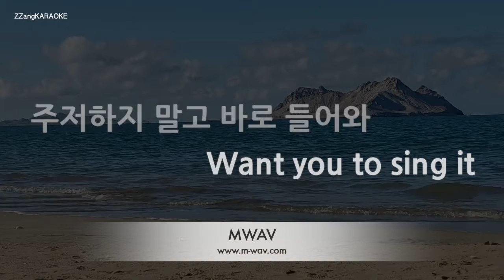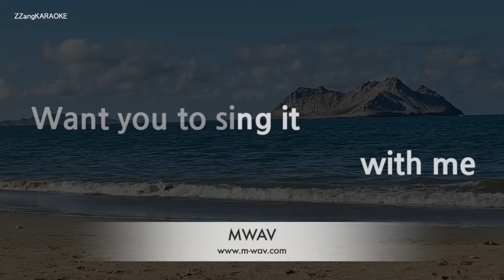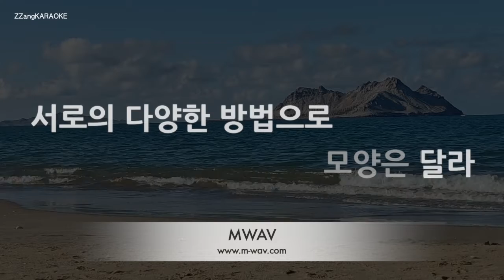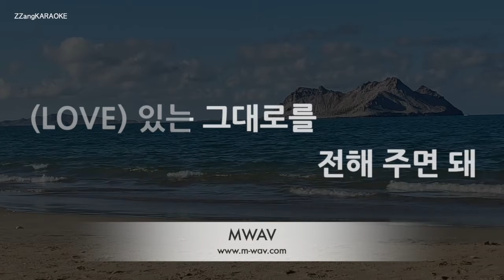[짱가라오케/노래방] DAY6(Even of Day)-LOVE PARADE [ZZang KARAOKE]